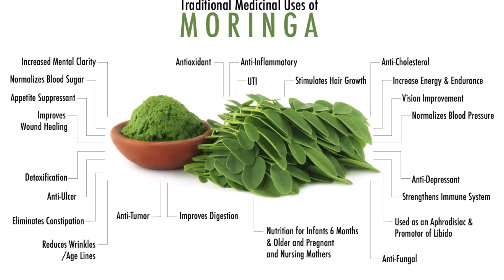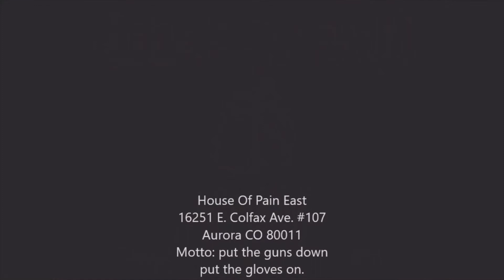The Lil Brawlers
The Lil Brawlers a group of unified  young men that has focuz to become number one in the boxing ring and life. Brighton Colorado has some future boxing champions within the city and Lauren Bach of Sports Talk Ent \ Focuz news one stopped by The Lil Brawlers boxing facility to find out a little more the Lil Brawlers.